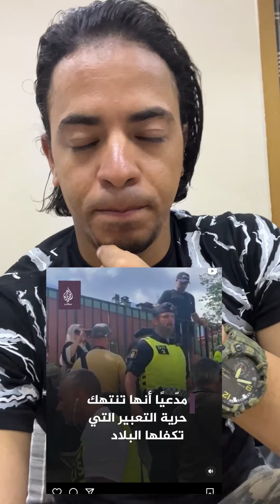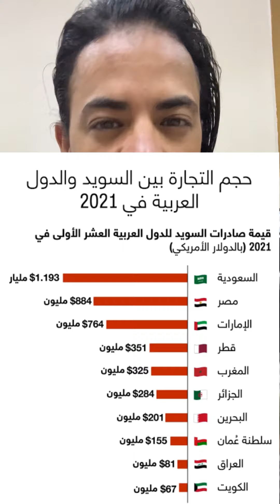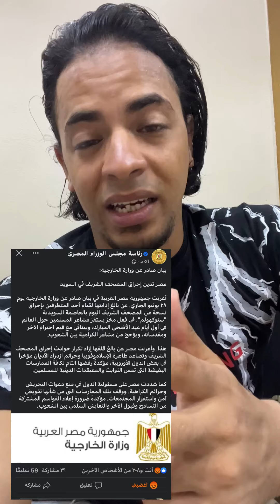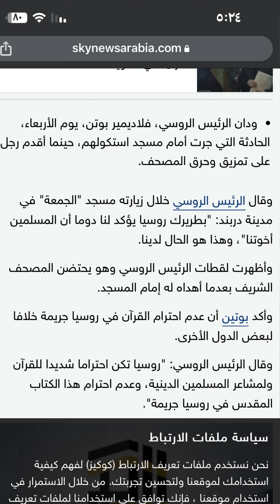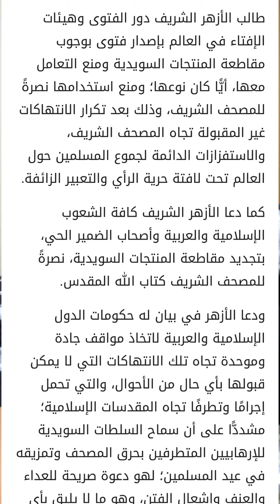ردة فعل نسر الكونغ فو حول الشخص الخسيع الذي قام بحرق المصحف في السويد 😡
كلمتين من قلبي للشخص الذي حرق القر..أن الكريم !!👍